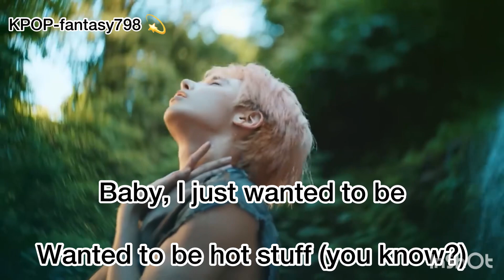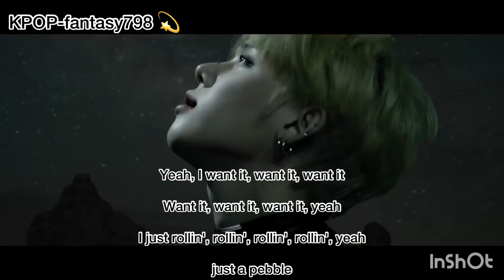Tinnitus eng sub by txt